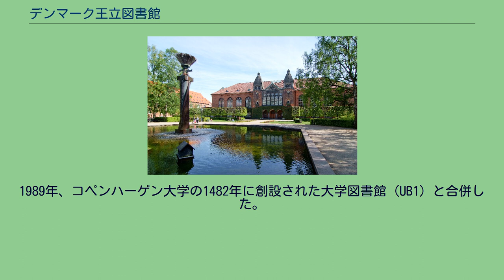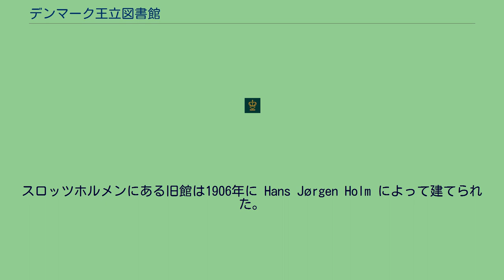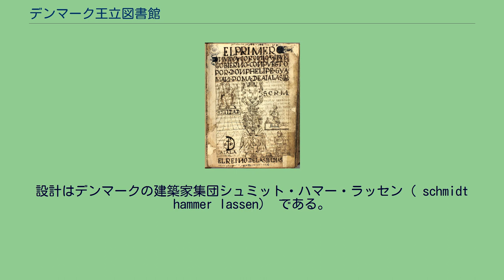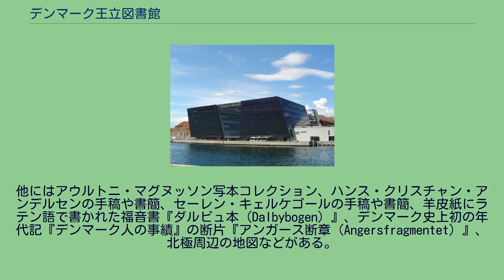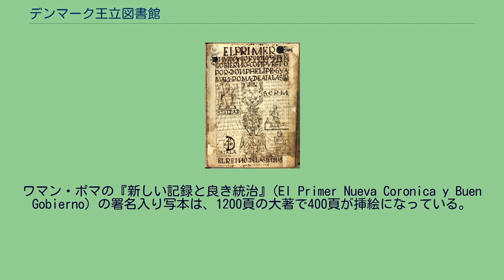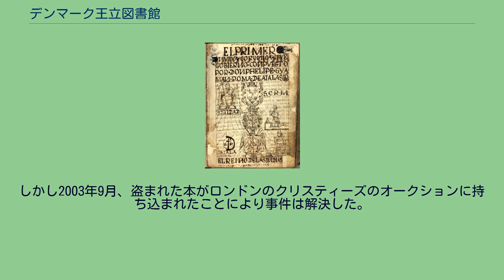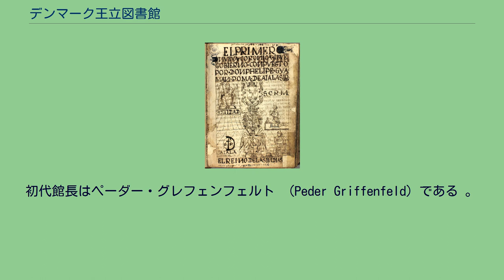デンマーク王立図書館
デンマーク王立図書館（デンマークおうりつとしょかん、Det Kongelige Bibliotek）はコペンハーゲンにあるデンマークの国立図書館であり、コペンハーゲン大学の大学図書館。
北欧諸国の中では最大の図書館である。
17世紀以降、デンマーク国内で印刷された出版物を全て収めているが、その中には歴史的に貴重なものが多数含まれる。
過去に様々な寄贈がおこなわれたおかげで、デンマークで1482年に最初に出版された書籍を始めとして、デンマークでの全ての既知の出版物をほぼ網羅している。
1648年、フレデリク3世がヨーロッパ全体の包括的なコレクションを出発点として創設した。
城内の図書室のスペースが不足したため、フレデリク3世はパリのジュール・マザランの図書館を模した別館を建設した。
図書館の1階は造兵廠、2階は図書室でその上に宝物庫が設けられ、床とバルコニーの壁に書棚が備え付けられていた。
当初利用者は王室の人間と学者に限定されていたが、1793年にゲッティンゲン大学で学んだ当時の館長によって一般にも開放され、蔵書目録も整備されていった。
1906年に図書館はスロッツホルメンに移転する。
1989年、コペンハーゲン大学の1482年に創設された大学図書館 (UB1) と合併した。
2005年、科学および医学についてのデンマーク国立図書館 (UB2) と合併（現在は Faculty Library of Natural and Health Sciences）。
2006年1月1日、正式名称を The Royal Library, the National Library of Denmark and Copenhagen University Library（王立図書館、デンマーク国立図書館、コペンハーゲン大学図書館）とした。
2008年、Danish Folklore Archive（デンマーク民俗学アーカイブ）を吸収合併した。
1906年から使われているスロッツホルメンにある建物を北西から見たところ 現在、4箇所に分散している。
コペンハーゲン中心部のゴーター通りには主に社会科学や法学に関する分館、アマー島には人文学の分館、Nørre Alle には自然科学と医学の分館があり、コペンハーゲン港に面したスロッツホルメンの本館にはあらゆる分野の書籍と特別コレクションが収蔵されている。
スロッツホルメンにある旧館は1906年に Hans Jørgen Holm によって建てられた。
その中央ホールはアーヘン大聖堂にあるカール大帝の宮殿礼拝堂を模している。
前庭の泉の近くには花壇やリンゴの植え込みがあり、羽毛ペンを手に執筆にいそしむセーレン・キェルケゴールの像が置かれていた。
1999年、スロッツホルメンの旧館の隣に新館が建てられ、ブラックダイアモンド (Den Sorte Diamant) と呼ばれている。
設計はデンマークの建築家集団シュミット・ハマー・ラッセン（ schmidt hammer lassen） である。
外壁が黒い大理石とガラスで覆われていることからそのように呼ばれ、図書館の他にコンサートホールもある（位置は 北緯55度40分25.5秒 東経12度34分55秒 / 北緯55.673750度 東経12.58194度 / 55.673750; 12.58194）。
1999年に開館した。
2つの黒い立方体で構成されており、上にいくほど若干通りに迫り出している。
2つの立方体の間にはガラスで覆われたアトリウムがあり、両側は8階建ての白壁で波形のバルコニーになっていて、両側をつなぐ空中通廊がいくつかある。
アトリウムはガラスで覆われているので海など外の景色が見える。
旧館とブラックダイアモンドを繋ぐ渡り廊下が3つあり、それらは通りの上を跨いでいる。
そのうち最大の渡り廊下の天井には、デンマークの画家 ペー・キルケビュ（Per Kirkeby） の巨大な絵画がある。
ワマン・ポマ著『新しい記録と良き統治』の1ページ目 所蔵品には2000点にも及ぶカール・フォン・リンネの著書やリンネにまつわる資料があり、1997年に歴史的重要性が認められUNESCOの世界の記憶に認定された。
デンマーク最大の収集家といわれたオットー・トットは、4,000の写本と6,000のインキュナブラを図書館に遺贈した。
他に...